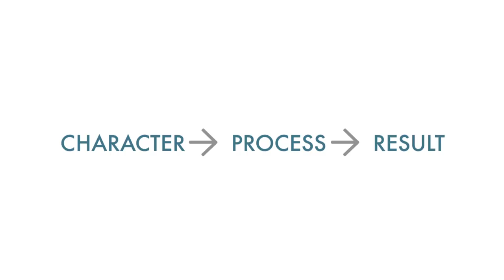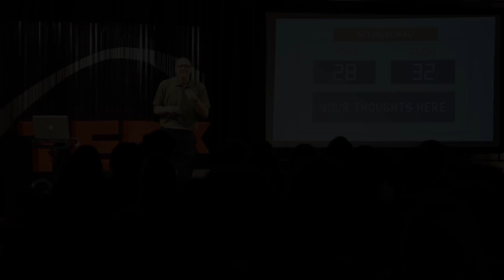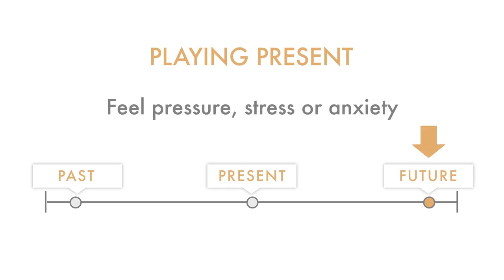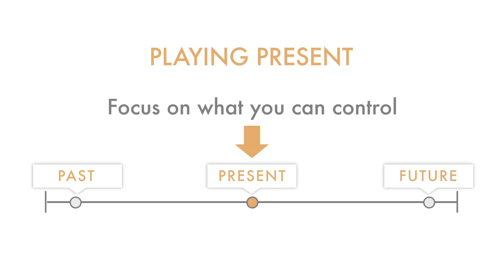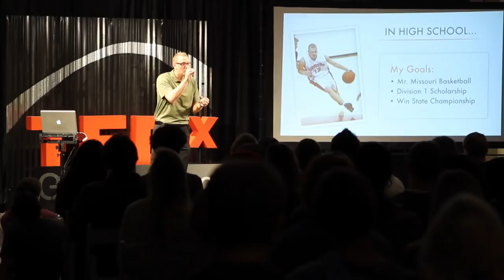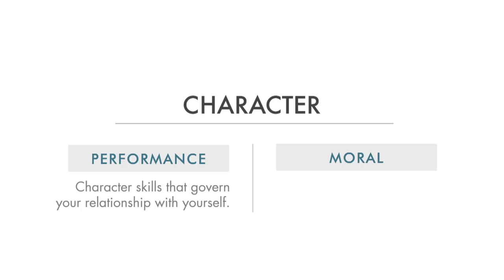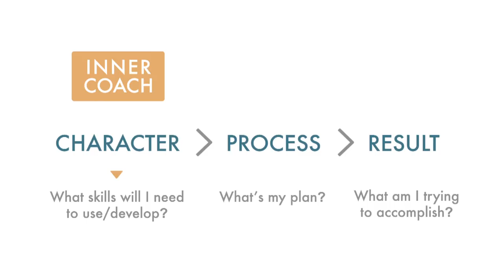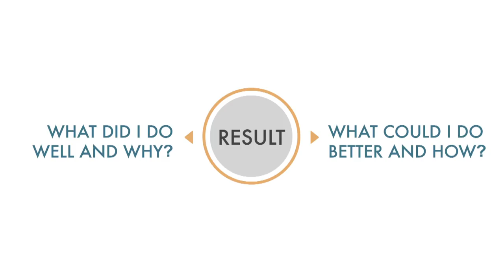Brett Ledbetter: Building Your Inner Coach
Brett Ledbetter is the creator of FilmRoomTV.com, a website that features Championship Coaches, Professional Athletes, and Best-Selling Authors that he interviews to educate players, parents, and coaches in the youth space.  Brett also works with 200+ athletes on a weekly basis at Ledbetter Academy where they focus on skill development.

What separates players and people? Why do some people handle adversity better than others and achieve higher levels of success? In this TEDxYouth Talk, Brett tackles these questions by providing insight from championship coaches, a world-renowned performance psychologist, and a surprising ESPN game clip.